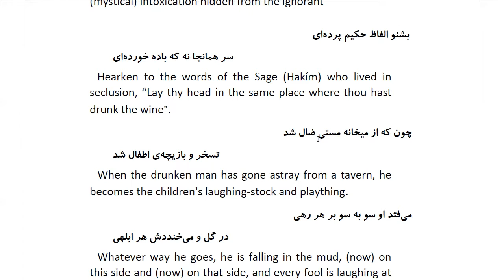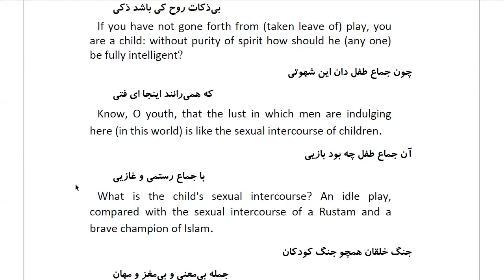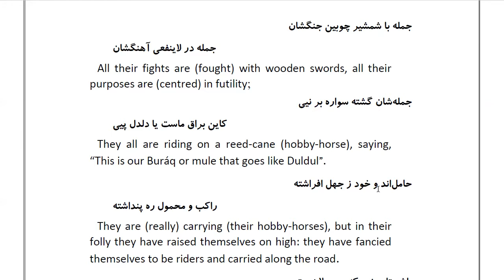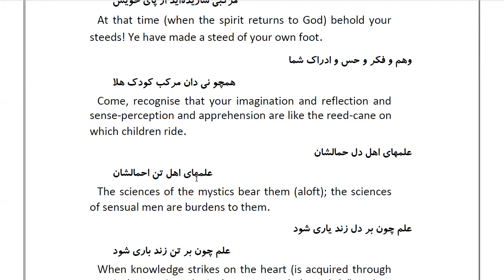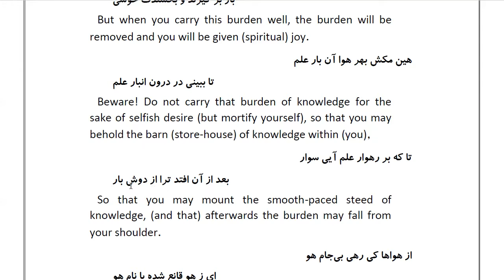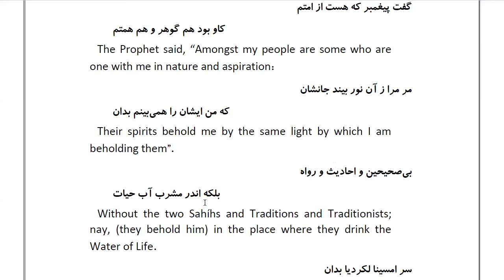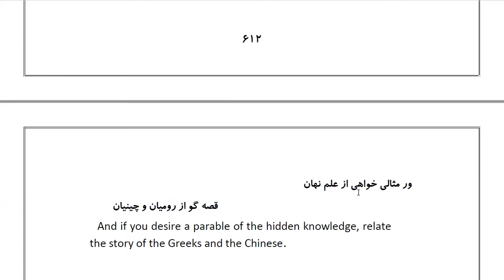Masnawi Rumi: In Farsi with English Translation: Part 157: Explaining that one must keep one's own